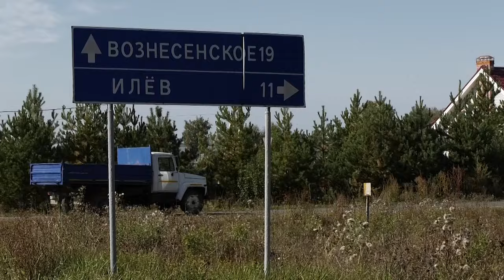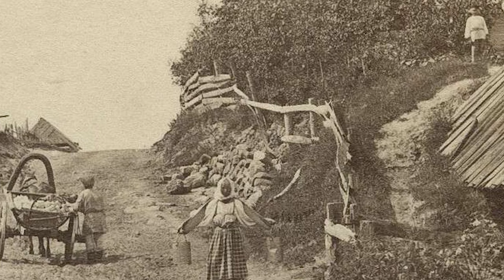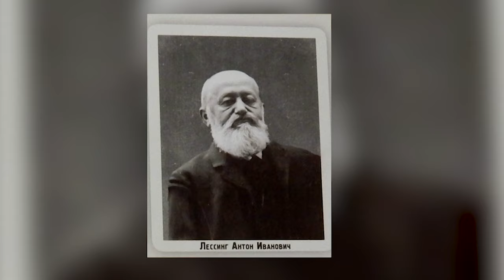Исторические очерки. Выпуск № 79